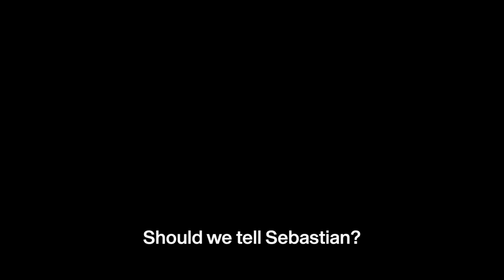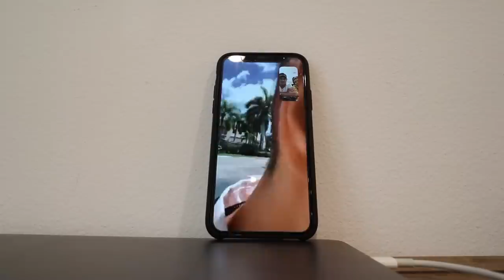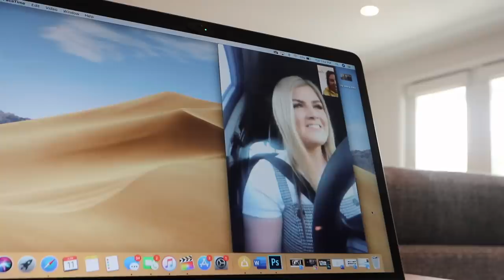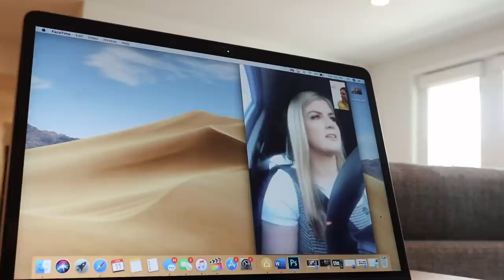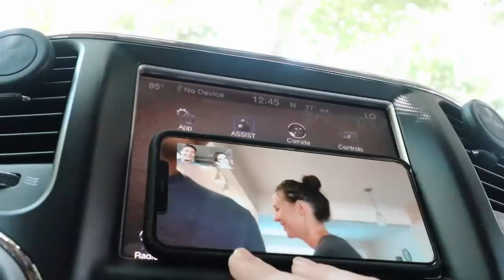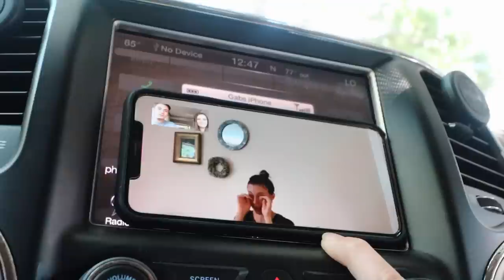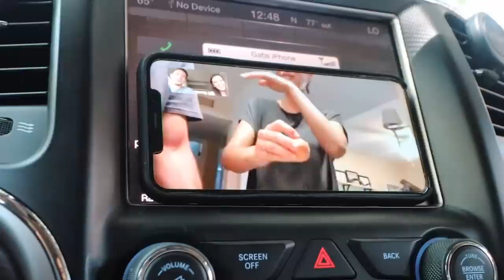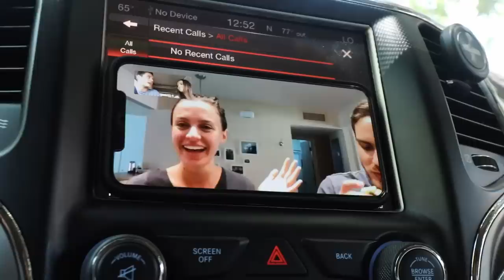SURPRISING OUR FRIENDS WITH THE NEWS!! (Going Home - Episode One)